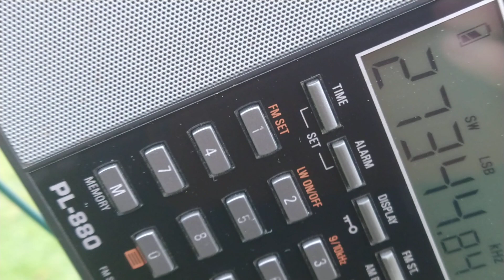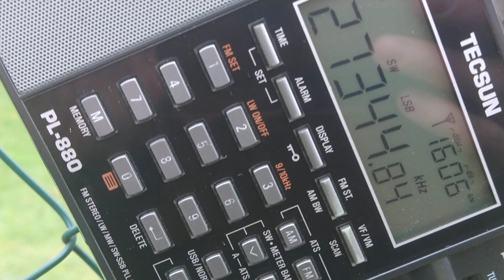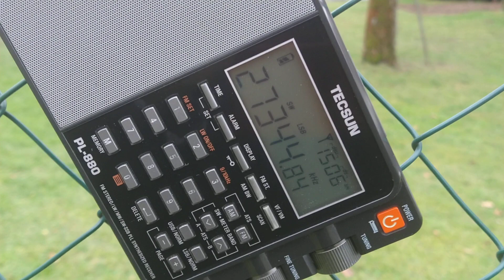🎄 Jingle Bells and local church bells:)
Received yesterday ( on Boxing Day). Hams were chatting about fish and playing PC / PS games. One played funny festive music..